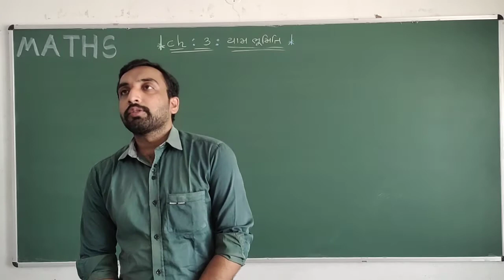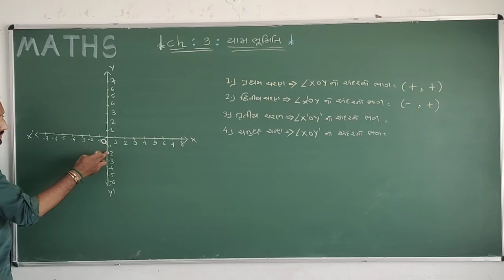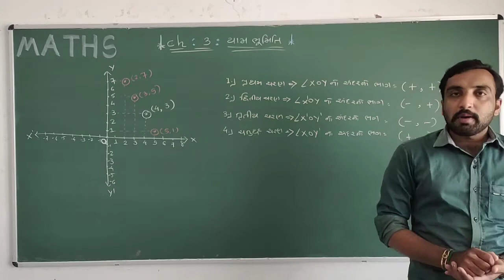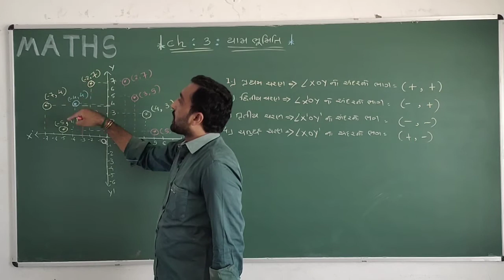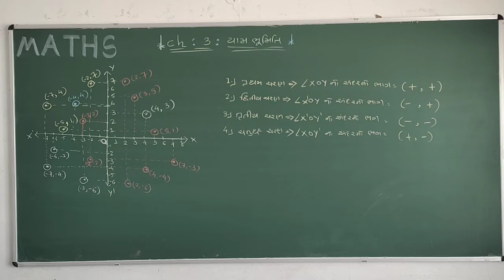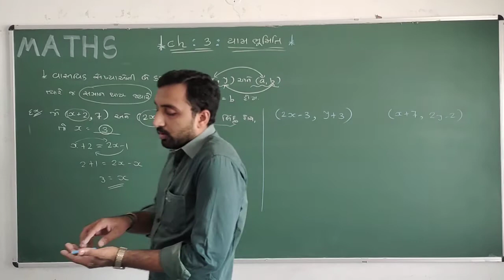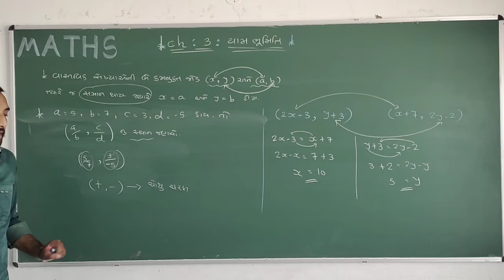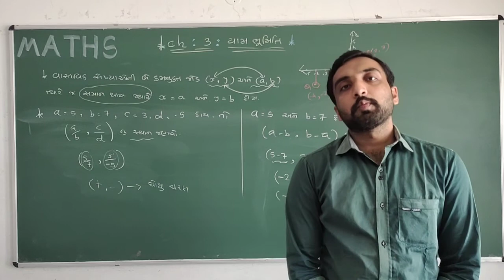STD:-9 CH:-3 PART:-2